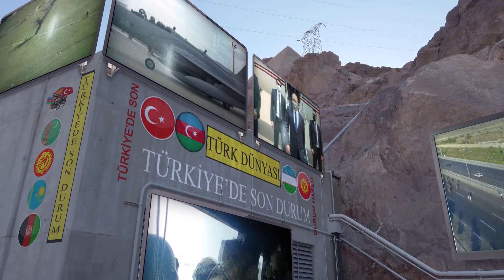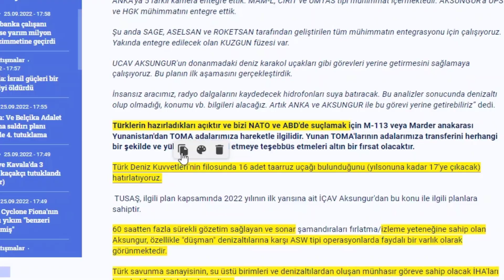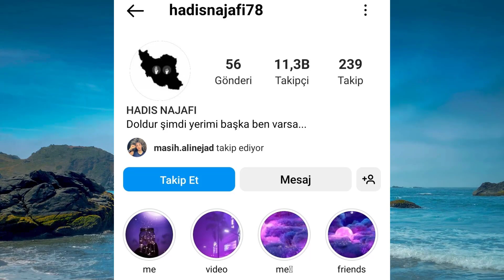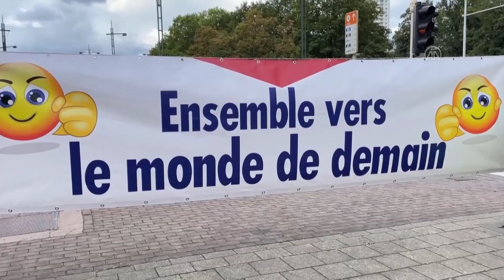YUNAN PANİK OLDU TÜRKLER KÖŞEDE BİZİ BEKLİYOR AÇIKLAMASI GELDİ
destek olmak için bu kanala katılabilirsiniz:
Azerbaycan, Ermeni silahlı oluşumlarını Karabağ anlaşmalarını ihlal etmekle suçladı. Ermenistan Silahlı Kuvvetlerinin saldırıları sonrası başlatılan karşı saldırı sonrası Azerbaycan ordusu Zengezur’da birçok stratejik noktada kontrolü sağladı.

Bakü, Azerbaycan topraklarının düzenli bombardımanı suçlamalarının arka planına karşı, Ermeni silahlı oluşumlarını ortadan kaldırmak için bölgede yeni bir askeri operasyon gerçekleştirebileceklerine inanıyor.
DAHA FAZLA HABER, SPOR, , , YAŞAM, TEKNOLOJİ, BİLİM VİDEOSU İÇİN
TÜRKİYE'DE SON DURUM HABERLERİ